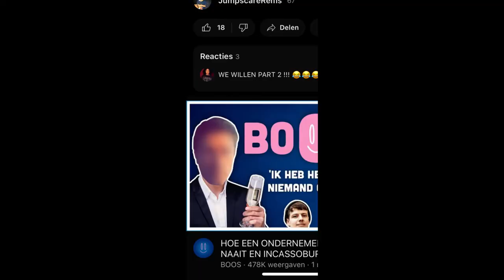JARDEL WAT DOE JE NOU?!?! MAN OF MEDAN PART 2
Jardel en ik spelen de hele story van Man of medan in co-op mode, wat jullie hier zien is pas echte teamwork.

ps: ik stream origineel via twitch, maar vind het leuker om dit via YouTube te doen!